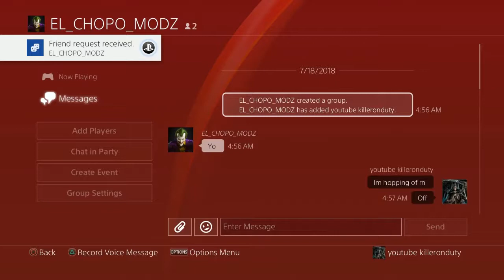Marlon’s Fortnite Freestyle Inbound + Scammer Alert !!!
People still trying to steal accounts like its 2010 lol skip to 4:30 to read our conversation.
 I just wanted to put some gameplay on the video to so it wouldn’t be such a short video for you guys.
Like and sub comment on the video.
Thanks everyone peace CD’z